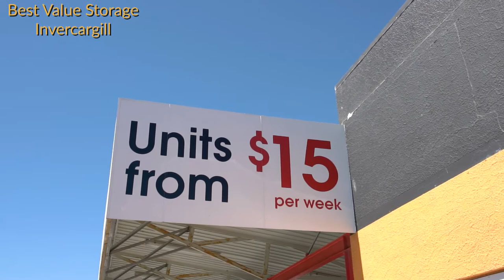Don't Stress the Small Stuff!!! It's all the Small Stuff!!!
Richard Carlson has taught millions of people how not to sweat the small stuff with their families, now MAA Invercargill would like to teach locals, "Don't Stress the Small Stuff,It's all the Small Stuff".
Clearing your clutter ,Moving, Storing, Disputes, Relocating, whatever the reason will be,Your Storage needs a Safe,Secure,Affordable,and locally trusted place.